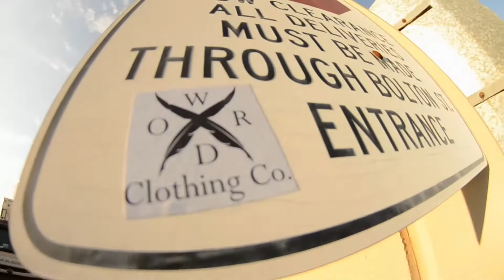Dale Boys STREET CLIP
A fun edit of the Rockdale "Dale Boys" in the streets. Enjoy!